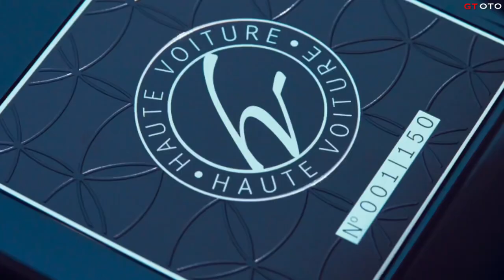Maybach S-680 Class Haute Voiture - the most luxurious car you've ever seen!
Watch as we take a look at the Maybach S-680 Class Haute Voiture - one of the most luxurious cars on the market! This car is definitely worth checking out if you're in the market for a luxurious car!

In this video, we'll take a look at all the amazing features of this car, from the powerful engines to the luxurious interior. If you're looking to buy a car that will make a statement, the Maybach S-680 Class Haute Voiture is definitely the car for you!